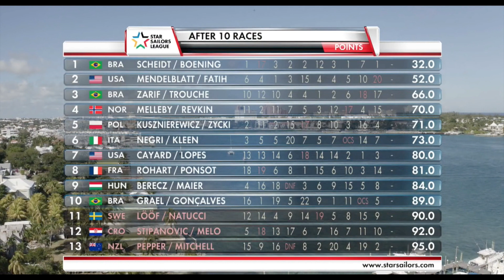Eivind Melleby snakker om SSL47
Eivind Melleby er ranket som nummer en i verden i Star-klassen, og han skal nå stille med norsk lag i Star Sailors League Gold Cup som skal seiles i SSL47. SSL47 er ombygde RC44-båter. Den norske båten vil bestå av fire seilere som Mellby plukker ut, samt fire norske seilere fra et nytt rankingsystem utviklet av SSL Gold Cup.